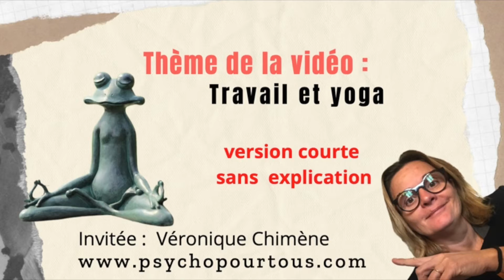Travail et yoga version courte ⭐️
Aujourd'hui, nous vous présentons une vidéo sur une possible petite pratique de yoga au travail en version courte sans explications.
Véronique Chimène, professeur de Yoga en Bourgogne nous offre quelques exercices simples à pratiquer sans modération.
Vous n'avez besoin que de votre chaise de bureau et c'est partie pour se faire du bien⭐️